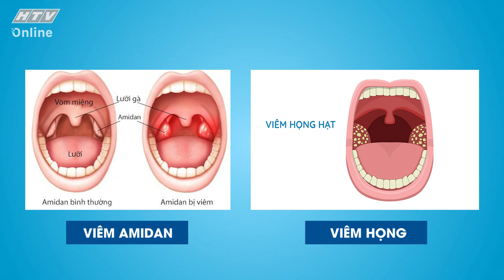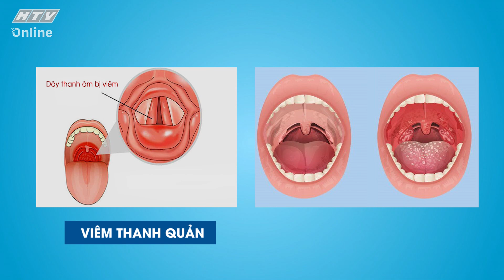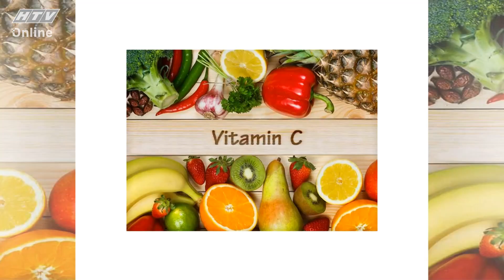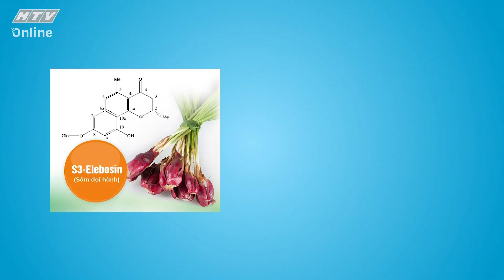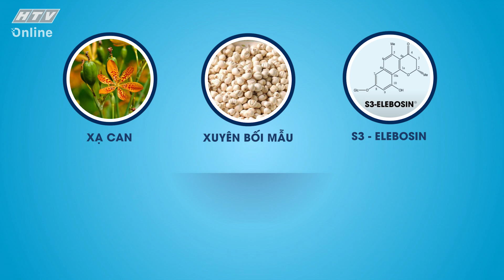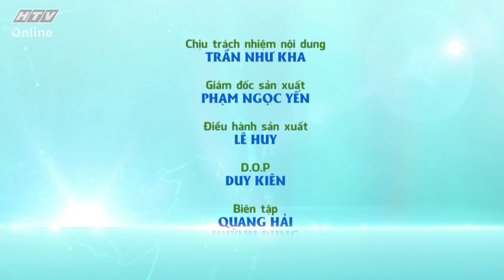BÁC SĨ ƠI TẠI SAO | Điều trị ho, đau rát họng hiệu quả bằng thảo dược | TẬP 31 | 25/12/2021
"Bác sĩ ơi tại sao" phát sóng 16g30 thứ Bảy hàng tuần trên kênh HTV7.

“Bác sĩ ơi tại sao” là nơi để bàn luận, chia sẻ kiến thức về những căn bệnh thường gặp, được thể hiện dưới những tiểu phẩm hài hước và giàu ý nghĩa, cùng sự góp mặt của rất nhiều các nghệ sĩ: Việt Hương, Hồng Vân, Công Ninh, Phương Dung, Thu Trang, Phi Phụng, Lê Bình, Hồ Bích Trâm, Tuyền Mập, Phương Bình...

Sau mỗi tiểu phẩm quanh những chủ đề về sức khỏe, sẽ có các nhận định và lời khuyên từ bác sĩ có chuyên môn liên quan như: TS. BS Ngô Minh Vinh, giảng viên trường Đại học Y khoa Phạm Ngọc Thạch, BS. CK2 Lý Bá Tước, bệnh viện Y học Cổ truyền TP.HCM, bác sĩ CK 2 Huỳnh Thị Chiêu Oanh, trưởng khoa Hô hấp – Bệnh viện Nhân Dân 115 TP.HCM, Bác sĩ CK I Mai Thị Phượng, chuyên khoa Cấp cứu – Bệnh viện Phạm Ngọc Thạch TP.HCM...